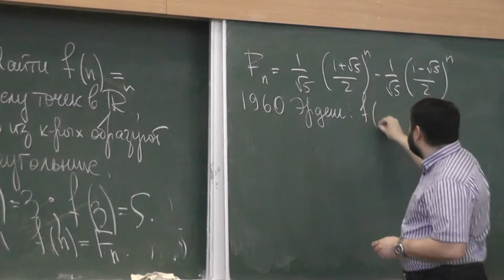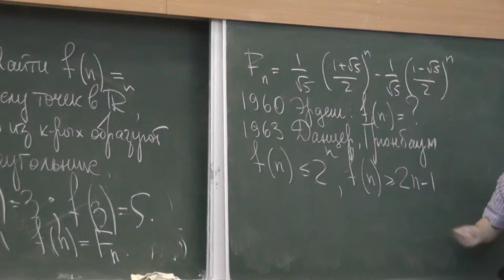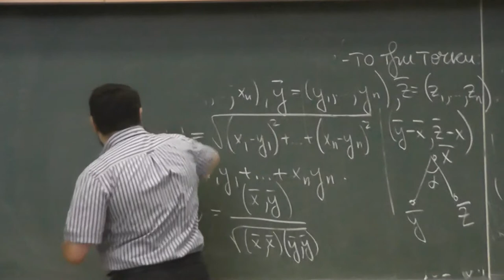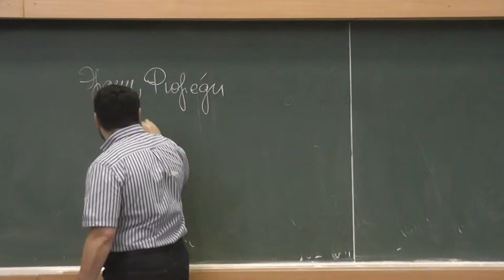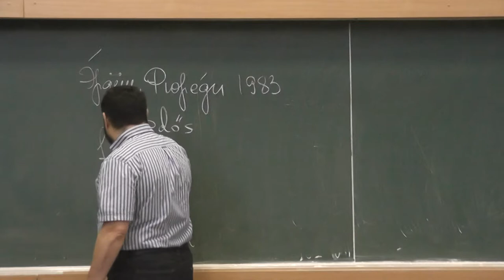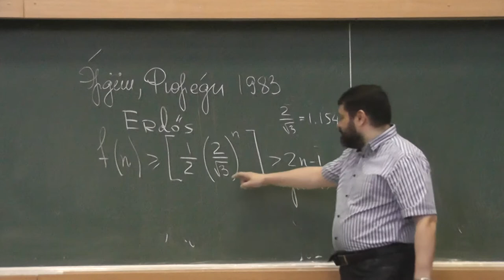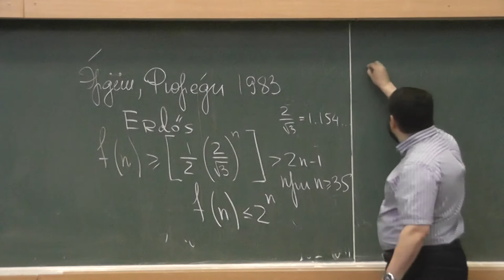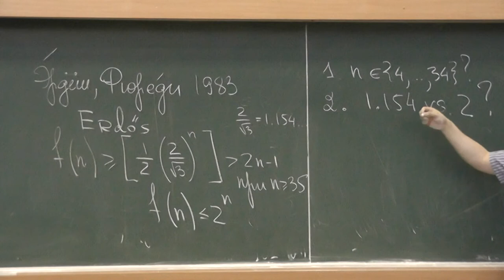4 Эрдёш, Данцер и Грюнбаум, Фюреди